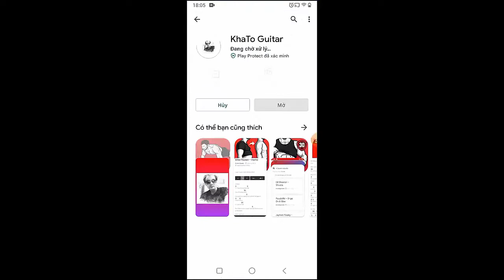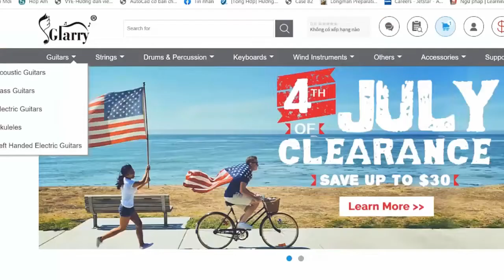Inhaler - These Are The Days | Guitar Tutorial